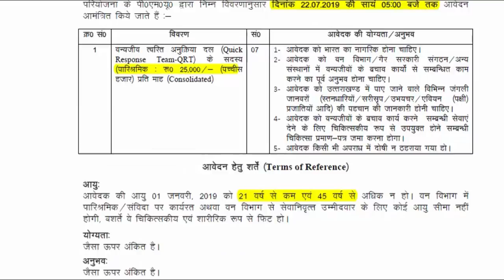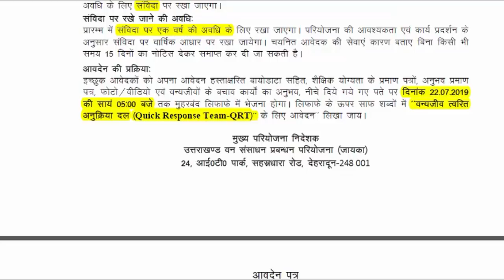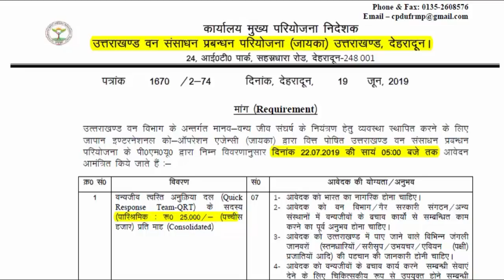Uttarakhand Govt Jobs | Quick Response Team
This is a Uttarakhand Govt Jobs video.
Quick Response Team
उत्तराखंड वन संसाधन प्रबंधन परियोजना